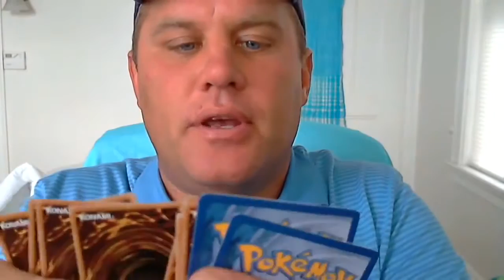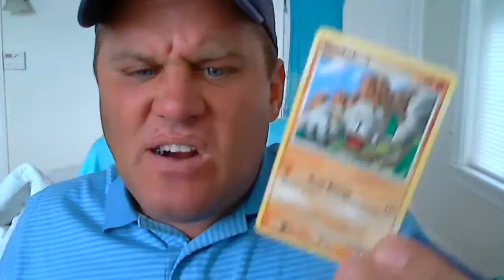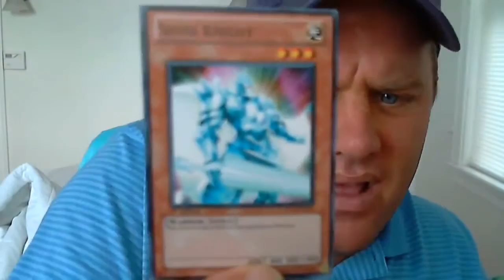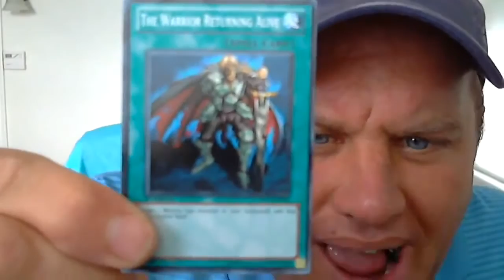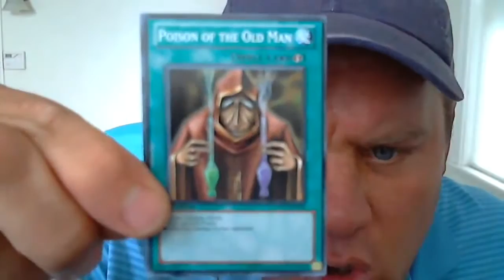Shoenice Eats His Son's Toys! (Stuffed Bunny and Pokémon/Yu-Gi-Oh Cards)